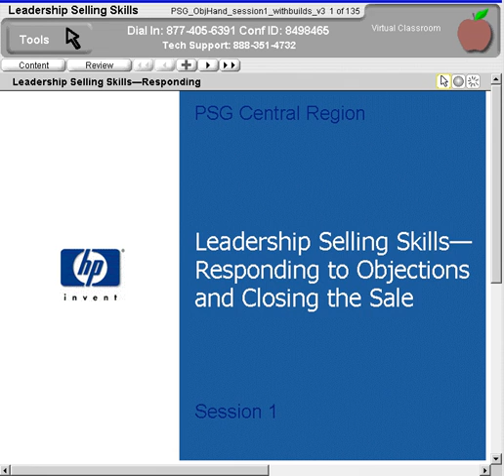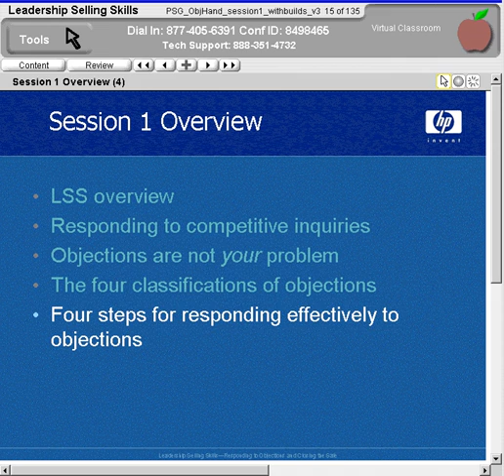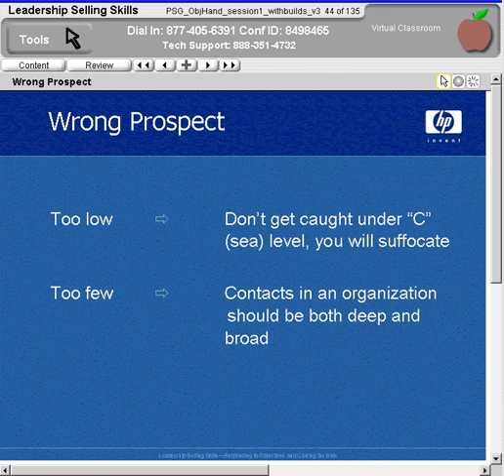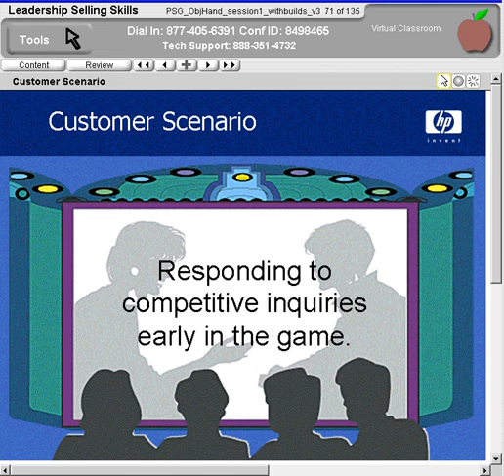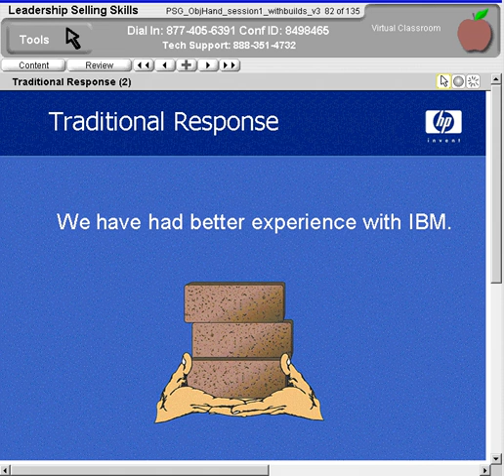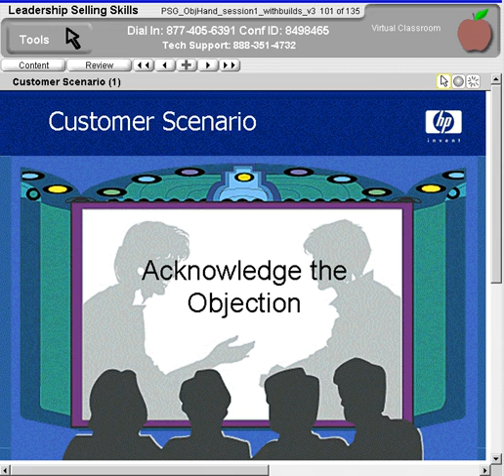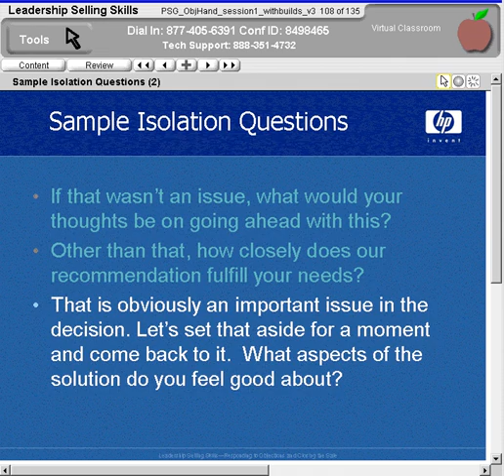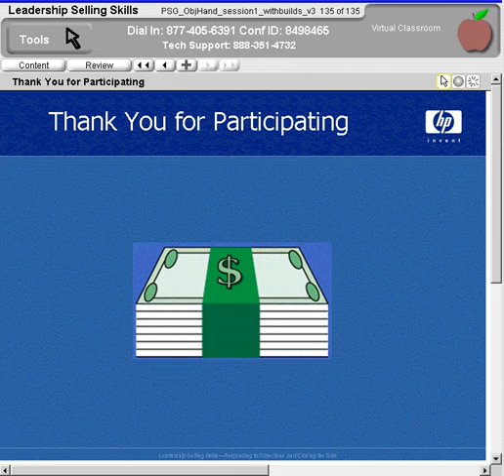HP 20040818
This Video was produced for the web by RoadShow Media before it became an ISP in 2007 then Intellectual Team Holdings, Inc. is a Houston Texas based Internet Service Provider. Intellectual Team Holdings (ITH) is comprised of a visionary group of technology entrepreneurs.